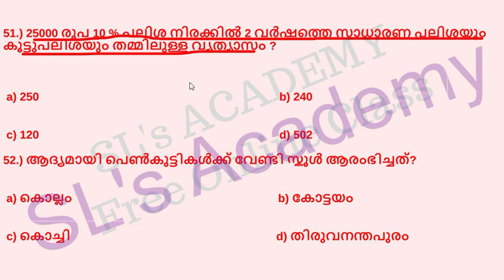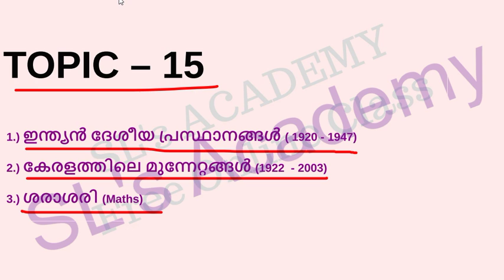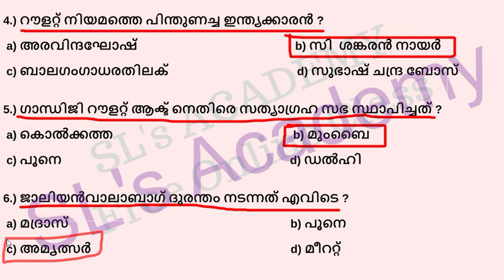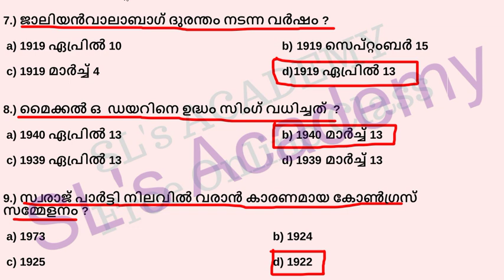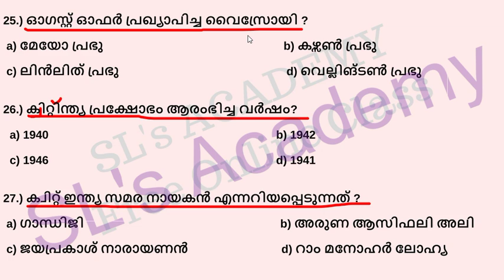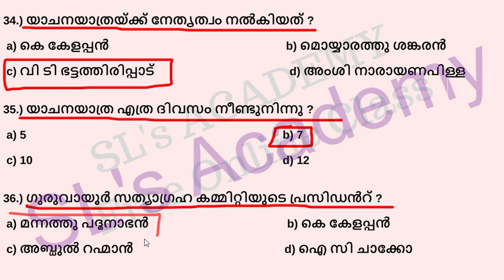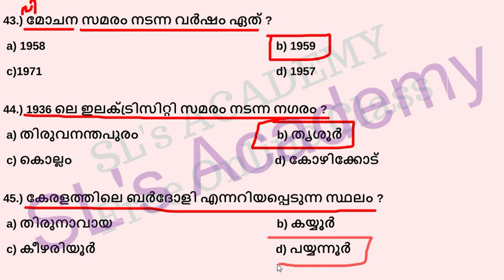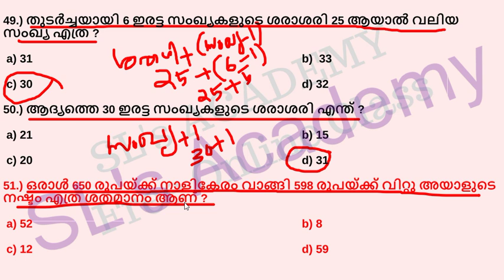LGS || TOPIC EXAM -15 || FIELD WORKER ||SEC. LGS ||KERALA PSC || POLICE || EXCISE || FIREFORCE